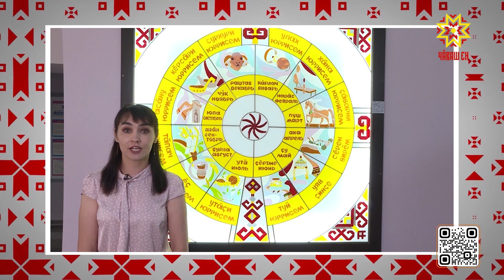Чăвашла калаçар. Выпуск №13